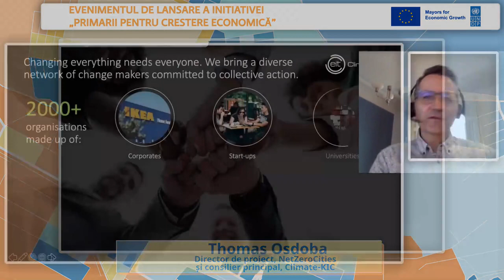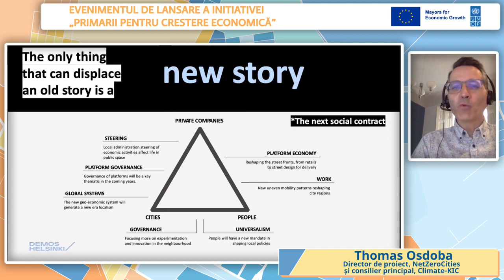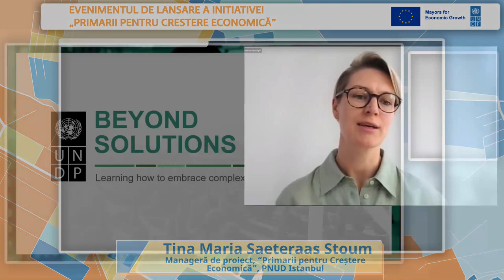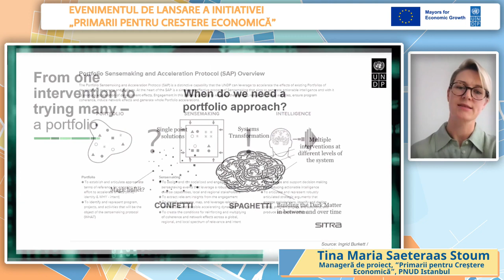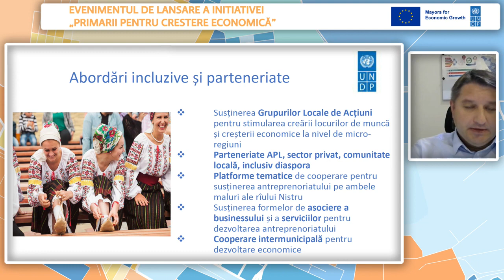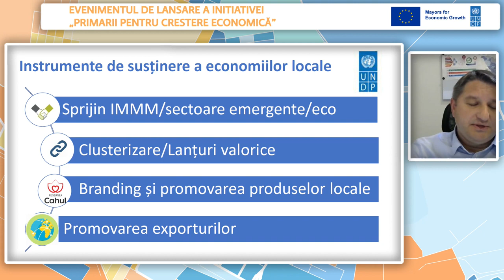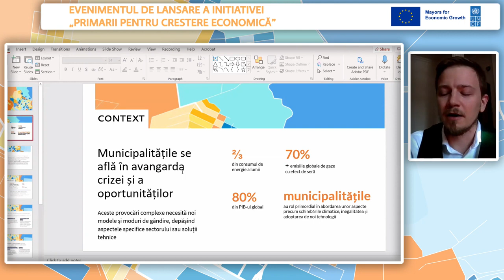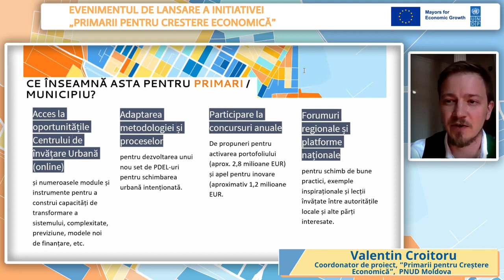Evenimentul de lansare a Programului „Primarii pentru Creștere Economică”